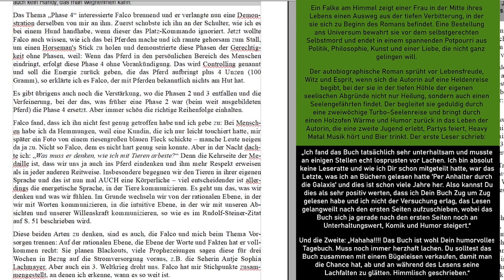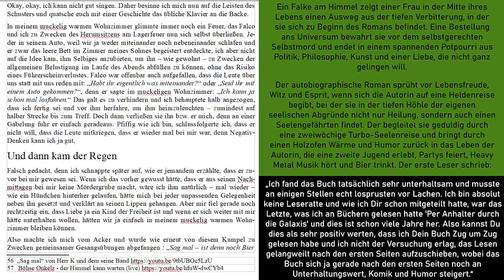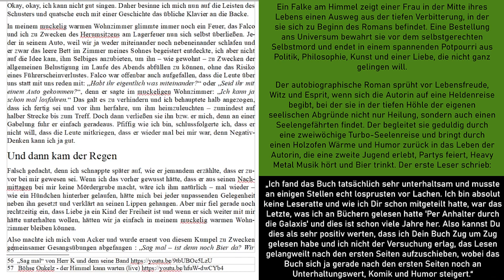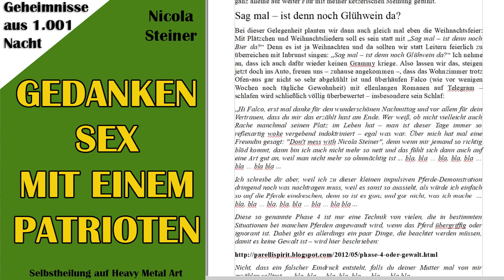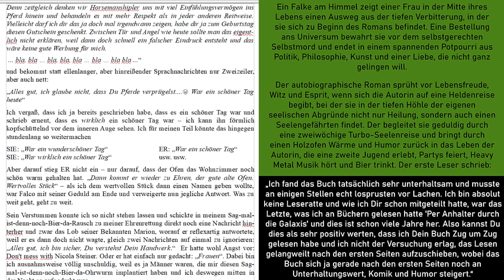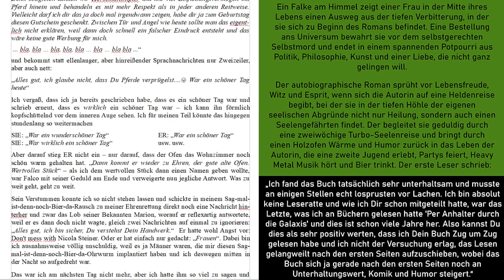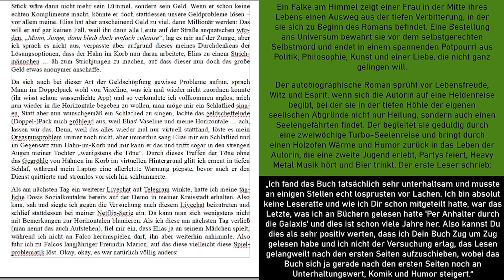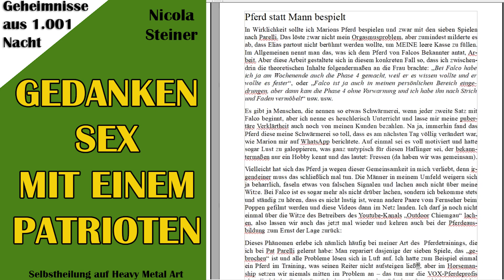Frau verhaut Mann statt Pferd ;) Phase 4 Demo - neues Buch "Gedankensex mit einem Patrioten"-Buch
Das Gedankensex-Buch kann für 20 Euro zzgl. Versandkosten per E-Mail angefordert werden.
Das Buch Corona und andere Verbrechen kostet 10 Euro zzgl. Versand

IBAN: DE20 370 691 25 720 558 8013
BIC: GENODED1RKO
Verwendungszweck: Schenkung / Unterstützung
oder du wirst Kanalmitglied und erhälst exklusive Vorteile ((Videos mit Klick auf Community)):
Es handelt sich um einen kommerziellen Kanal, in dem Eigenwerbung erscheint.

▬ Social Media ▬▬▬▬▬▬▬▬▬▬▬▬▬▬▬

▬ Unser Equipment ▬▬▬▬▬▬▬▬▬▬▬▬▬
Handyfilmaufnahmen mit iPhone